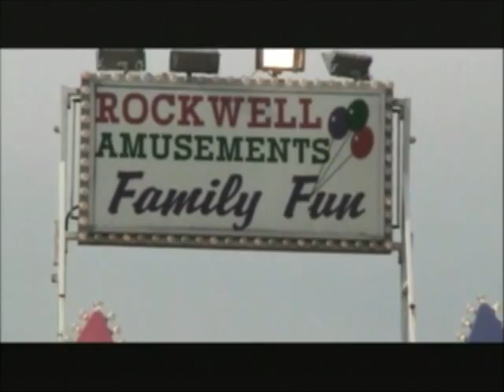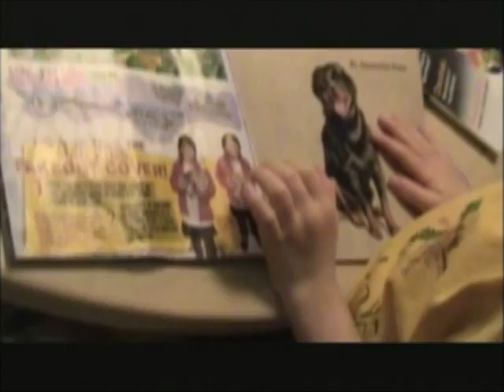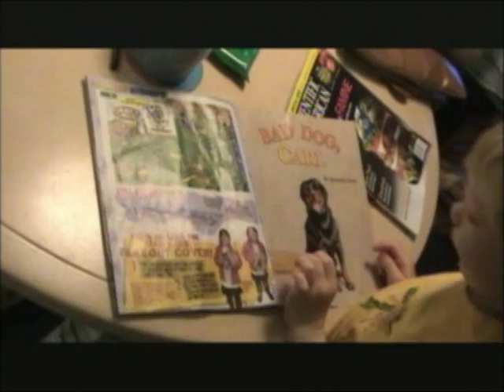20070909disneyworld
Our 2007 year in review including our first big family trip to Disneyworld.